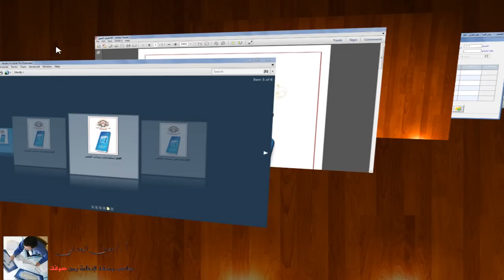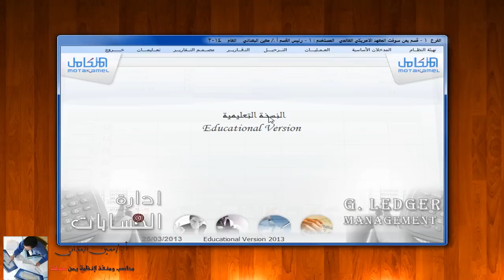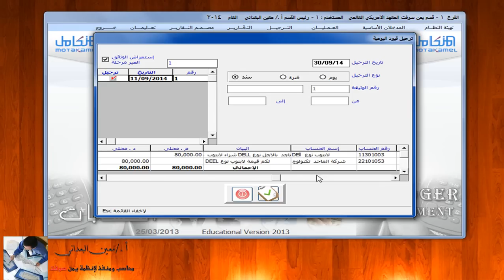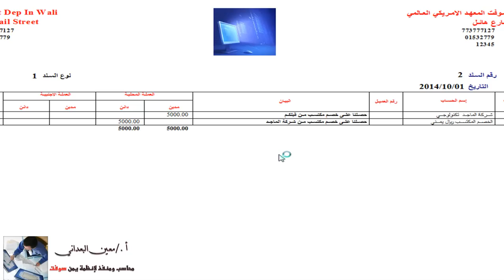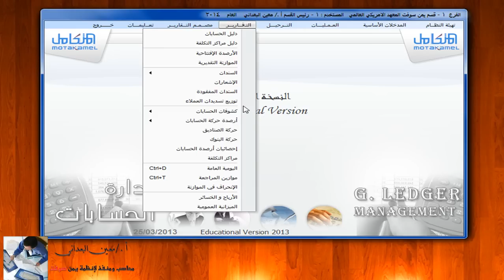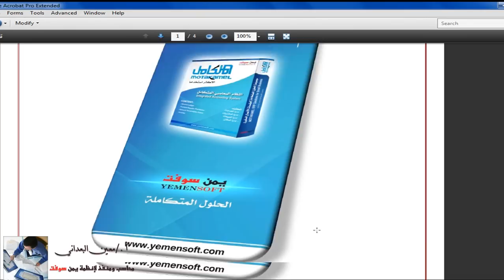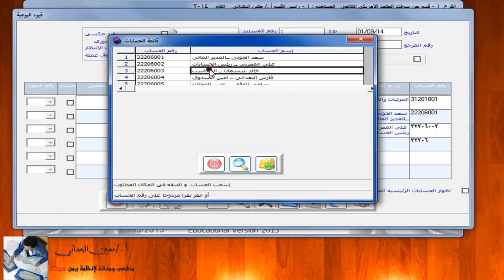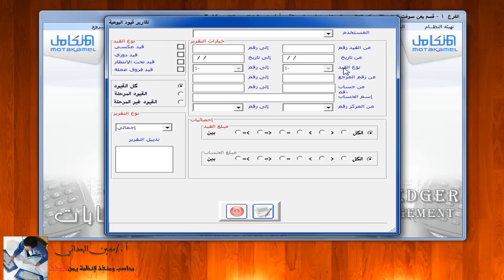النظام المحاسبي المتكامل - قيود اليومية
النظام المحاسبي المتكامل - شرح قيود اليومية العامة
برنامج محاسبي متكامل من انتاج شركة يمن سوفت